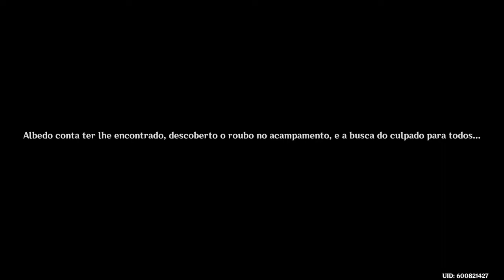Evento Poeira e Neve Escura Ato I: O Passado Gelado (Genshin Impact)